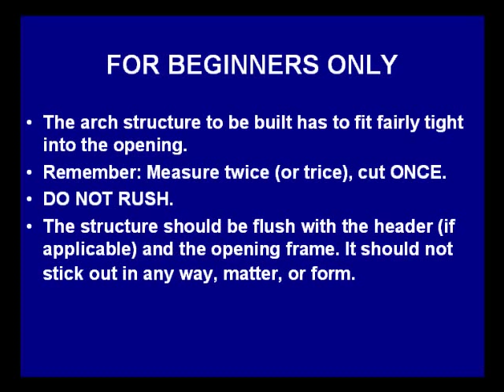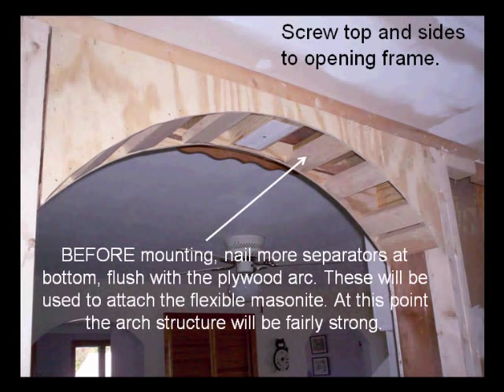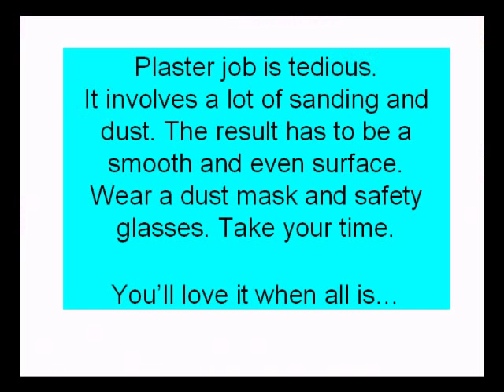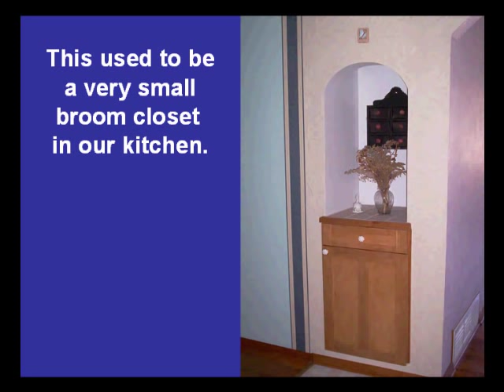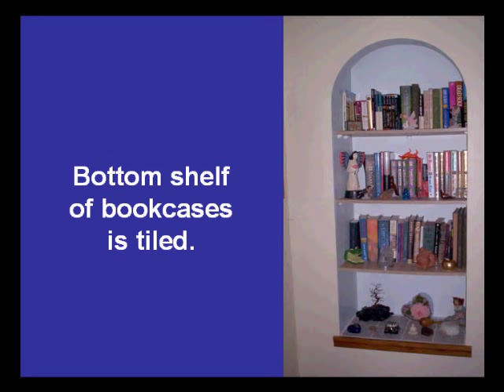How to build interior arches (Revised)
This is the same video I posted before with a couple of minor changes.
This presentation is intended only for the do-it-yourself homeowner. I'm aware that professionals would do a better and faster job. I use simple power tools and I'm no carpenter. My intention is to help homeowners like me to save some money and learn in the process that they can also create things on their own with imagination and effort which results in a high degree of self-satisfaction when the job is done.
Your comments will be appreciated. Good luck with your future projects!

Para la versión en español véase: Construyendo arcos interiores